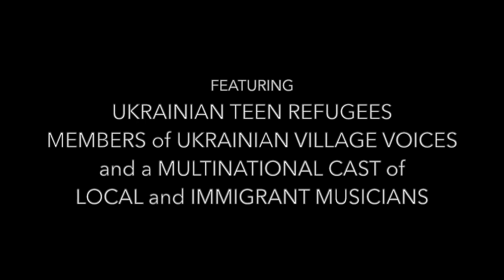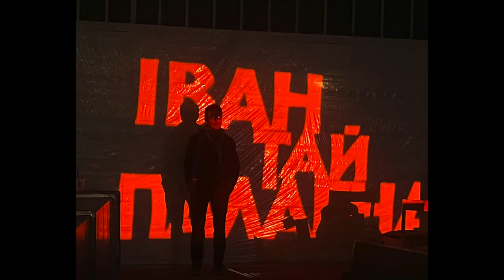FLOATING TOWER'S Shadows of Forgotten Ancestors (Production Notes)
The ADAMS THEATER - 27 Park Street, Adams, MA
Saturday, July 1 and Sunday, July 2, 2023 @ 7 PM

Locally rooted musical collective Floating Tower, working with Berkshire artist Joe Wheaton, will fill The Adams Theater July 1-2 with a unique, poignant musical tribute to the people of Ukraine.

With an immersive installation that will transform the theater into an ancient Ukrainian forest, “Shadows of Forgotten Ancestors: An Immersive Musical Homage to the Spirit of Ukraine” centers around a classic Ukrainian art film of the same name. Using the film as a starting point, composer Mátti Kovler has brought together Ukrainian musicians and the artists in Floating Tower, all who have their own immigration and refugee stories.

It’s a production that pushes the boundaries of traditional musical performance while exploring what a group of talented, multicultural musicians have created, using traditional Ukrainian folk music as source material. Local students and choral performers have also been called on to participate.

Proceeds from the performance will be donated to benefit RAZOM for Ukraine, an organization supplying aid to vulnerable communities in Ukraine.